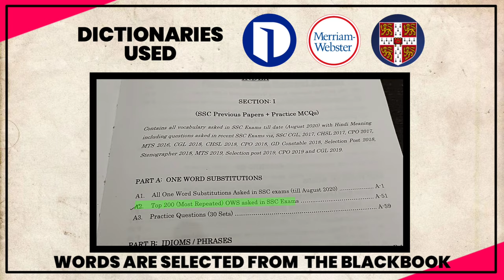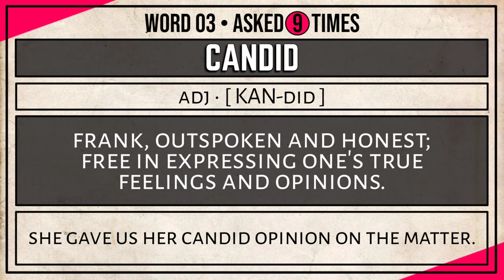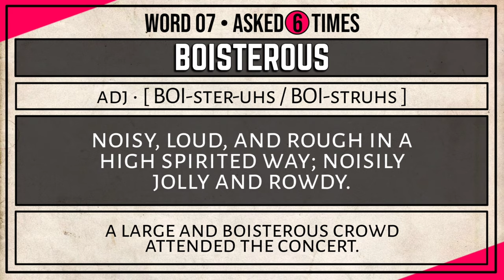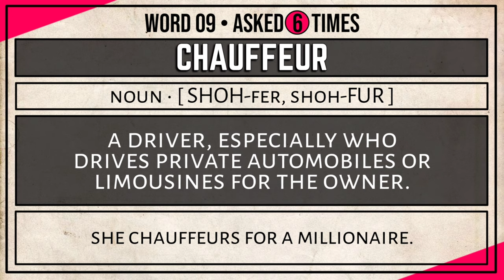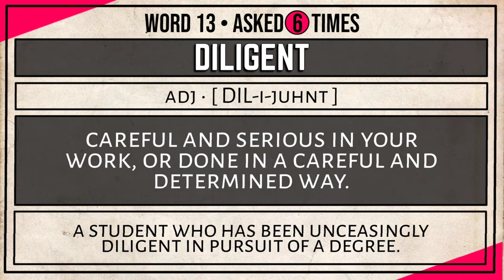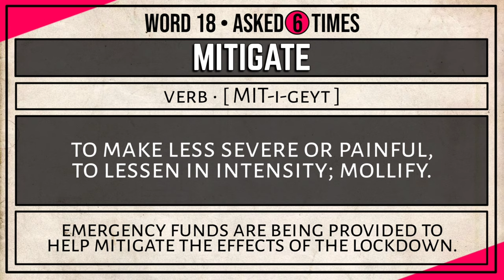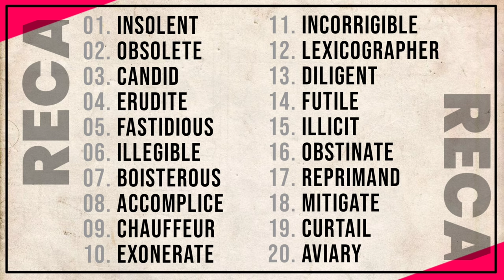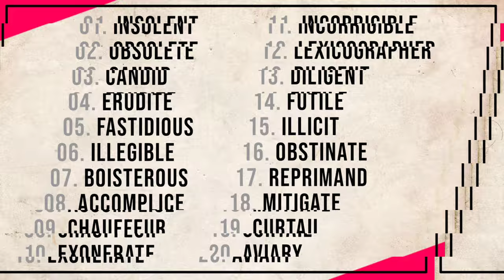Previous Year Vocabulary for SSC CHSL & CGL | Set-01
Set-01 of Previous Year Vocabulary Series for SSC CHSL & CGL.
This video contains most repeated previous year vocabulary asked in SSC exams. Only the most frequently repeated previous year vocabulary is selected for the video from Blackbook of English Vocabulary for SSC exams.